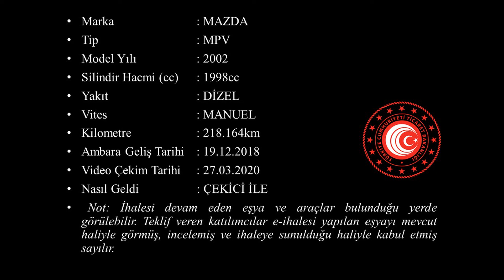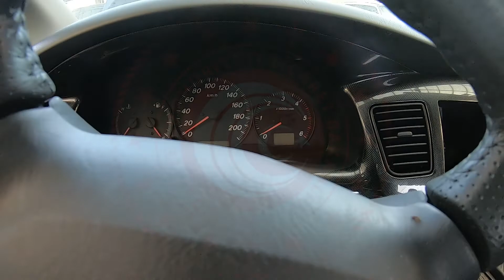G 2018 1356